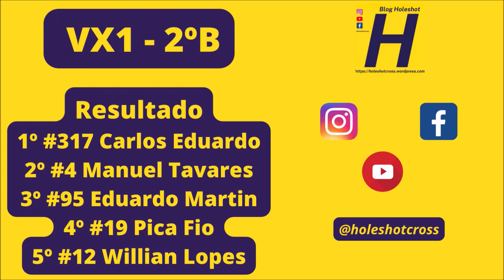Disputa intensa até a última volta na bateria II da VX1 em Itaquiraí pela Copa Conesul de Velocross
Corrida realizada em Itaquiraí (MS), no domingo (16)

Primeira das duas baterias válidas pela Copa Conesul 2023

Confira o gate:

#4 Manuel Tavares #12 Willian #19 Pica Fio #29 Fábio H #71 Luiz H #95 Martin #122 Cassiano #317 Carlos Eduardo